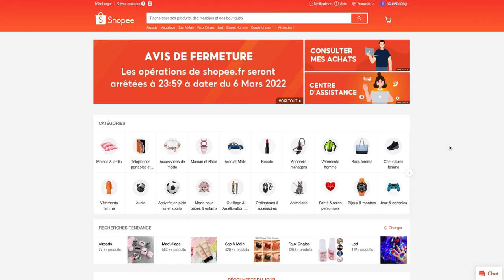Comment s'inscrire sur Shoppe ?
S'inscrire sur Shoppe rapidement et simplement !